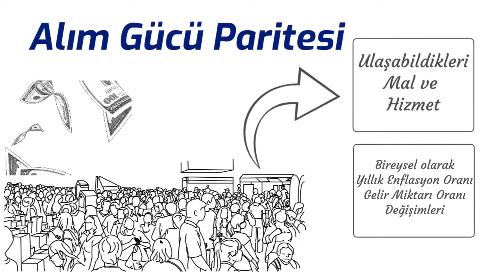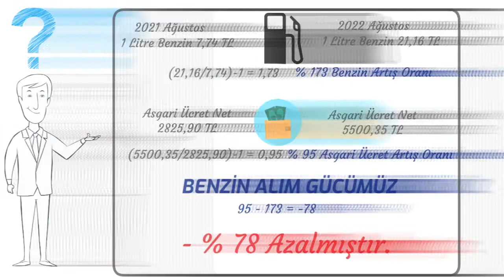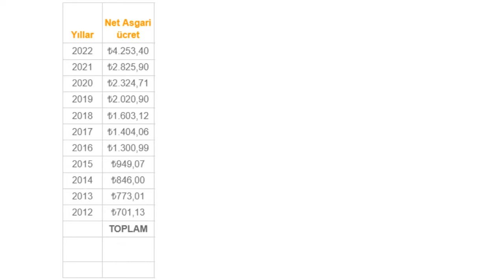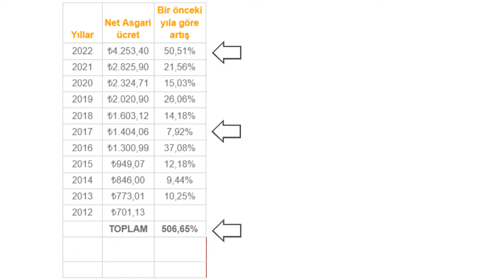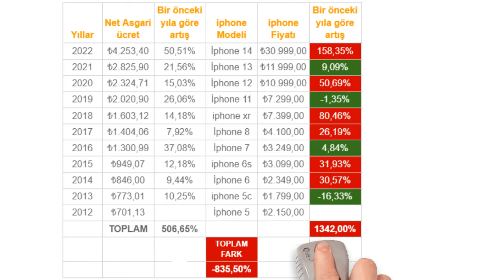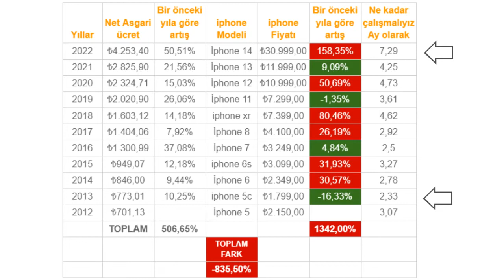2022 Yılına kadar iphone alım gücümüz ne olmuş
#2022, iphone, para Bu videoda alım gücünün ne kadar önemli olduğunu göstermek için bir karşılaştırma yaptık 2022 yılına kadar zaman içinde iphone alım gücümüz artmış mı artmamış mı sizin için değerlendirdik.

Kendi alım gücümüzü hesaplamamızı bir örnekle açıkladık. Ayrıca 10 sene zarfında iphone alım gücümüz ne olmuş. Asgari ücretle kaç ay çalışarak iphone alabiliyoruz görebilirsiniz.

Alım gücümüzü karşılaştırmamızı istediğiniz bir ürün varsa yorumlarda belirtebilirsiniz.

Finansal Okuryazarlığa dikkat çekmek ve daha geniş bir kitleye ulaşması için alım gücümüzü iphone karşısında değerlendirdik
Videomuzu beğendiyseniz beğen butonuna bastığınızdan ve paylaştığınızdan emin olun.